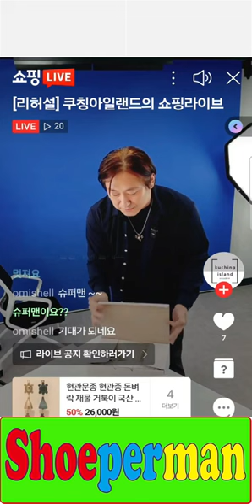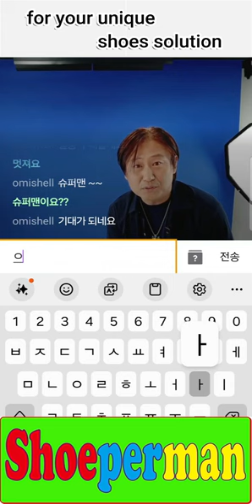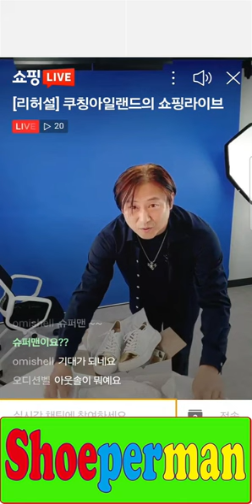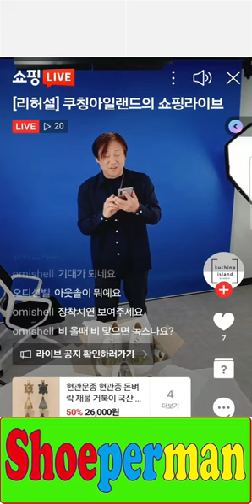Live Commerce challenge in Korean for Goldenwhite of Xanteshoes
I took a class for livecommerce and this is what I did at first.
What do you think of this video? Am I good at it?
Korean is my mother language and I will try for this in English soon.
Thanks,